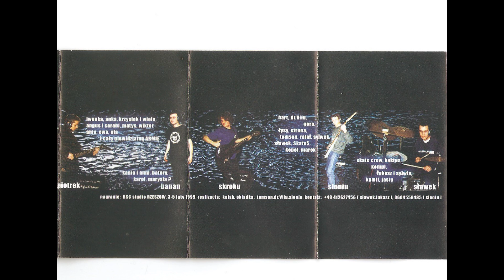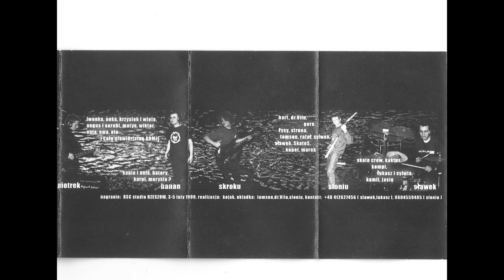Majtra full album Hard Core Ostrowiec Św.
Prawda 0:00
Ziemia Umiera 4:20
Decyzja 8:57
Nimrodel 12:04
Strach 12:36
Dezerter 17:53
Wyzwolenie 22:22
Rzeczywistość 26:20
Milenium 30:55